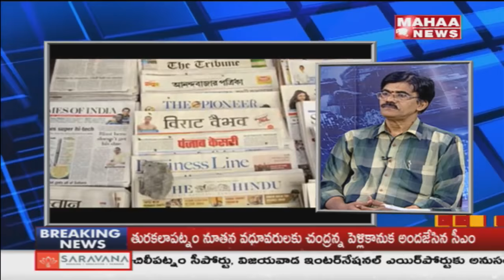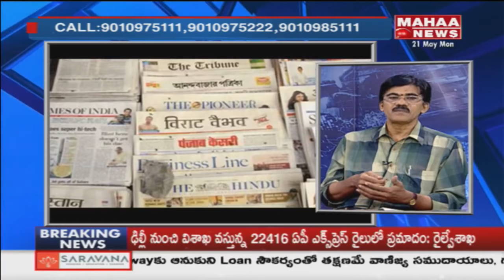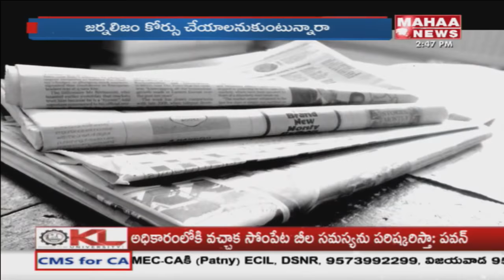Discussion On Journalism Opportunities: WHAT NEXT? Career Guidance Program | Mahaa News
Mahaa  News channel Live. Mahaa  News is the most popular Telugu News channel. Watch Mahaa News Channel For all Latest Statewide, National and International News.